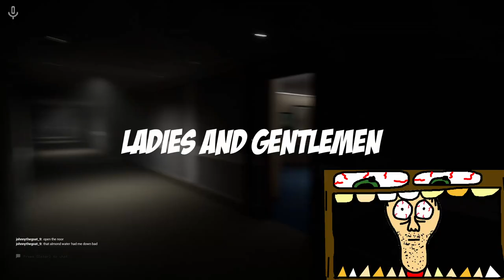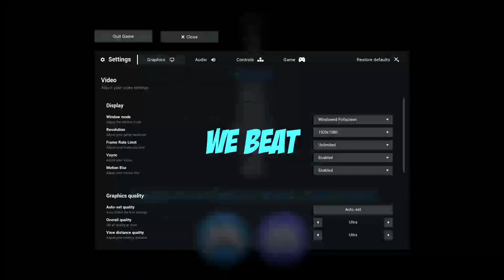Where's The EXIT?! | Escape The Backrooms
Thank you all for tuning into this video, and I hope you enjoyed the end of this backrooms series! I appreciate each and every one of you and am continuing to have a blast fliming and editing this videos for you guys! Peace Stew 2/7